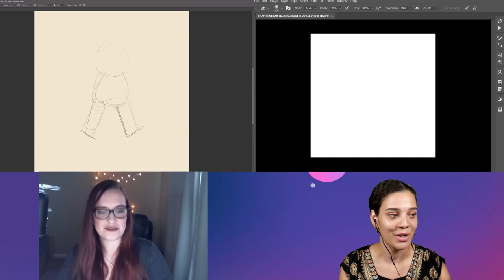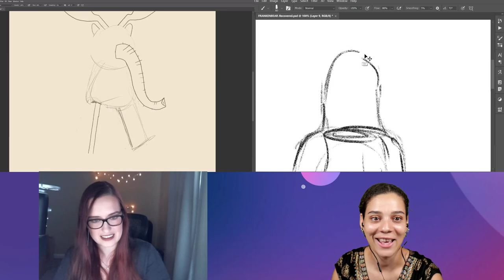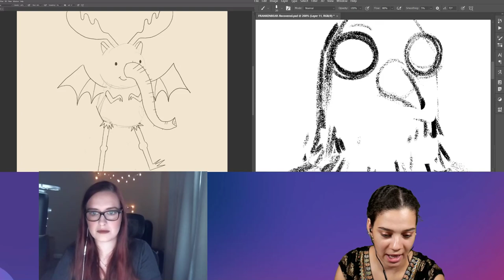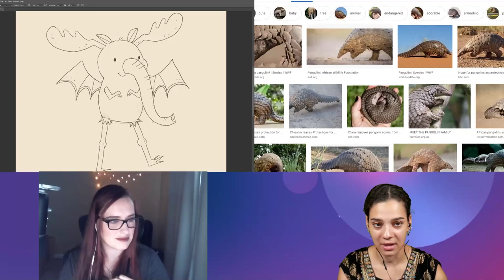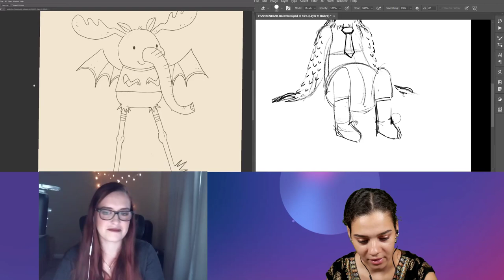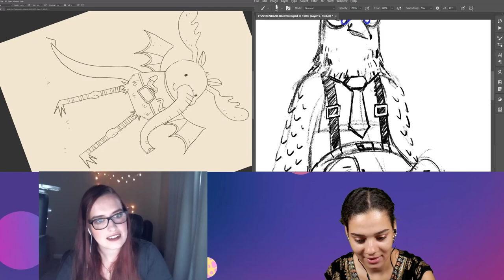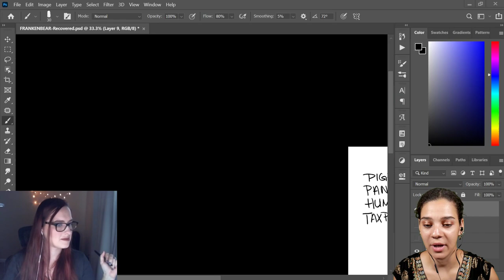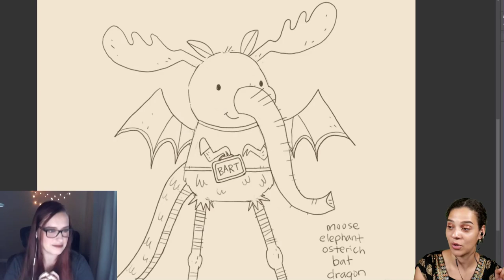Design-Off with VooDoo Val & Codi Bear - 2 of 2 | Adobe Creative Cloud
Join digital artists VooDoo Val and Codi Bear on Adobe Live for a digital Design-Off! Tune in for this friendly battle of the design and illustrator minds!

Guest Codi Bear is a freelance illustrator and floral designer based in Los Angeles

Chapters
00:00 Start
01:07 Introduction
05:00 Drawing begins
43:40 Viewer designs